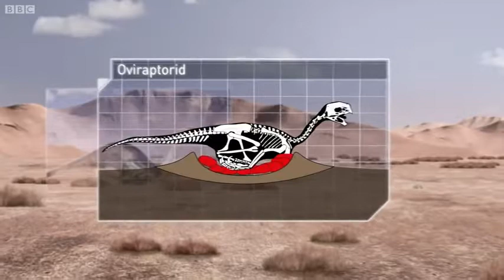AVES PRÉ-HISTÓRICAS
Estas aves protegem seus ovos de predadores como dinossauros Rex.